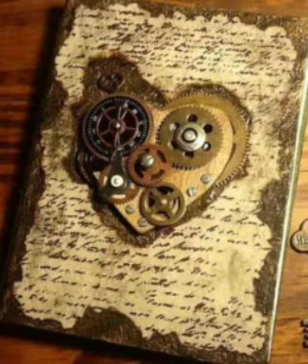May 1, 2023